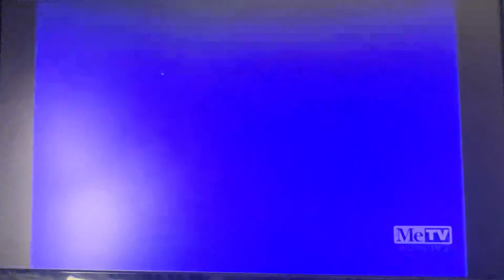The Fred Silverman Company/Strathmore Productions/Viacom (1987/1990)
Recorded on March 7, 2023 - 2:43 PM EST